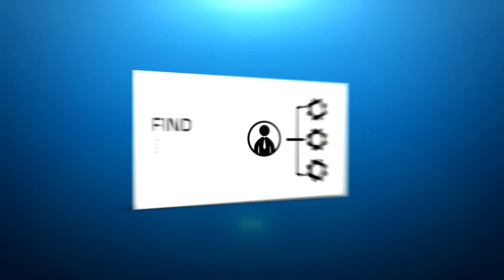HBRA: Membership (Web Version)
Looking to grow your business? Interested in networking with other business professionals? Then you should consider becoming a member of the Home Builders and Remodelers Association.